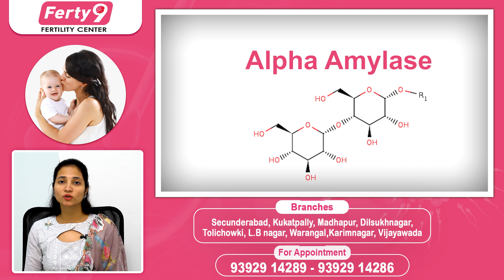ఒత్తిడితో సంతానలేమి || Can Stress Cause Infertility || Best Fertility Center || Dr Mounica Ferty9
1) WhatsApp Group: To Ask your questions to our Expert Doctors, Join

2) Facebook: LIKE and Follow

3) Instagram: Follow

Dear Friends,

Regards,
Ferty9 Team